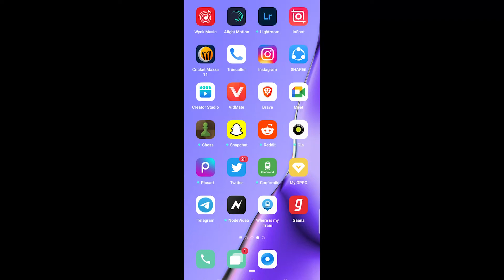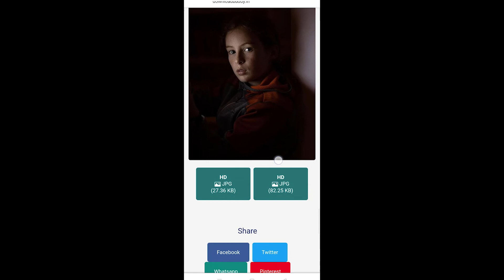how to download instagram photos on Pc | 2021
How to download Photos  from Instagram to gallery without any app ?

Nowadays Images are the favorite feature for every person who uses Instagram.Sometimes you love a photo and want to download it onto your gallery.But Instagram does not have feature to insta photos download .Hence we have created a secure and fast platform for instagram reels video download directly to your gallery without any software or application or app.Our tool works on all devices including mobile and Desktops.